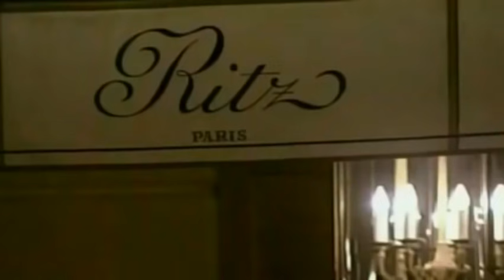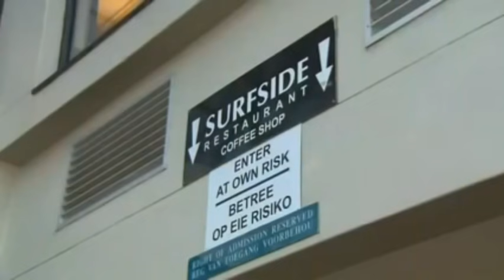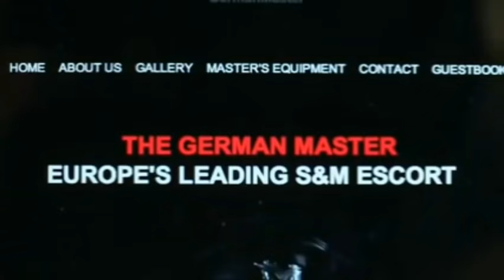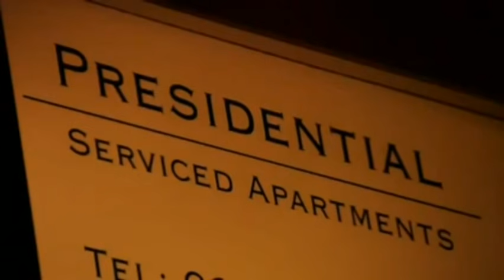The story of ANNI & SHRIEN DEWANI 😭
ANNI AND SHRIEN DEWANI